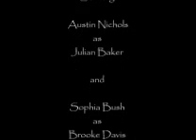Julian & Brooke-One less lonely girl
So as soon as i heard this song, it immediately reminded me of julians feelings for brook and how he got her to open her heart again and let him in. Please rate and comment.